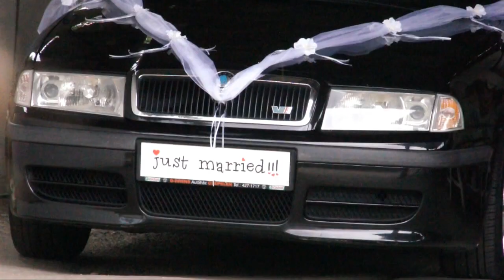Melinda és Ádám